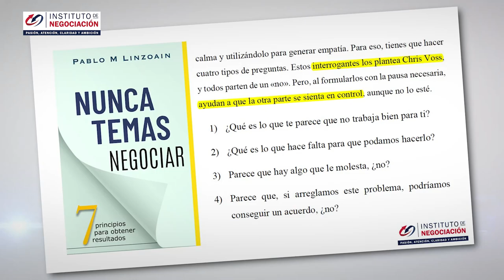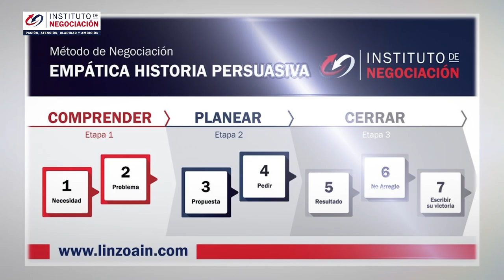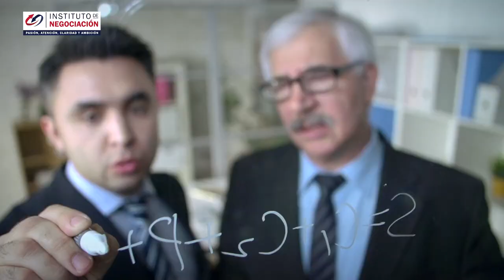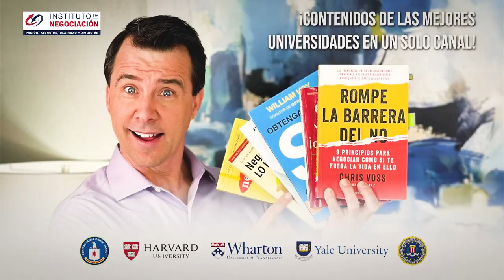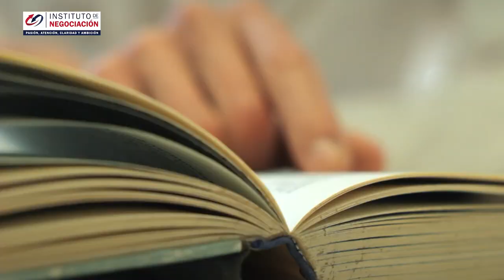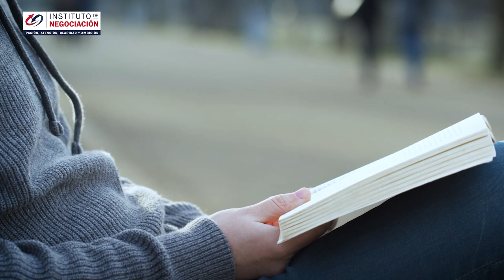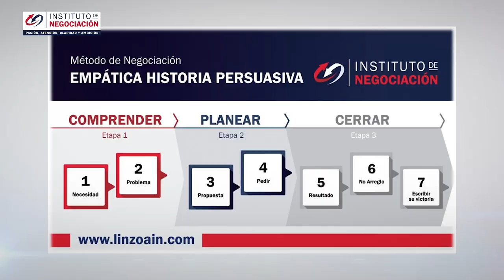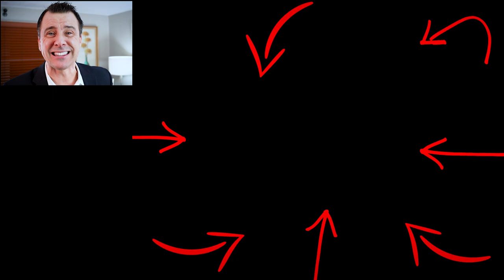3 Claves Del Éxito De Las Personas Que Han Cambiado Al Mundo - Haz Lo Que Te Gusta Con Pasion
👉🏻 El destacado experto internacional en negociación, Pablo M. Linzoain, muestra 3 Claves Del Éxito De Las Personas Que Han Cambiado Al Mundo - Haz Lo Que Te Gusta Con Pasion

Negociar con éxito

3 Claves Del Éxito De Las Personas Que Han Cambiado Al Mundo - Haz Lo Que Te Gusta Con Pasion